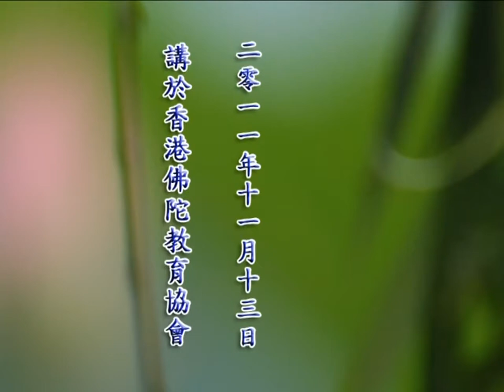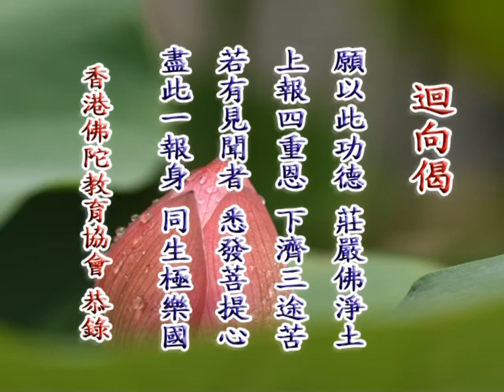修行與生活座談會123丨定弘法師